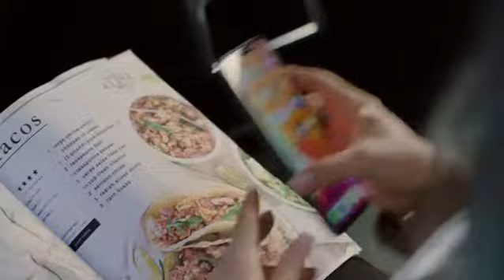HP ENVY Pro 6420 Multifunktionsdrucker Instant Ink, Drucker, Kopierer, Scanner, mobiler Faxversand,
Klicken Sie jetzt, um dieses Produkt zum besten Preis zu kaufen:
INFO ZU DIESEM ARTIKEL:
HP Instant Ink: Mit HP Instant Ink müssen Sie sich keine Gedanken mehr um Ihre Tinte machen und sparen dabei Zeit, Nerven und bis zu 70% Tintenkosten
Spartipp dazu: der HP Instant Ink 50-Seiten-Tarif. Weitere Informationen in der Produktbeschreibung
Highlights: platzsparender Fotodrucker; vielseitiger Multifunktionsdrucker mit Randlosdruck und Fotodruck in Laborqualtität, drucken von Smartphone oder Tablet, Duplex, WLAN, Airprint, Icon-Bedienfeld
Druckgeschwindigkeit: bis zu 10 Seiten/Min (schwarz/weiß), bis zu 7 Seiten/Min (Farbe); Druckqualität: bis zu 4800 x 1200 dpi; Anschlüsse: WiFi, Hi-Speed USB 2.0, mobiles Drucken
Lieferumfang: HP ENVY Pro 6420 (5SE45B) Multifunktionsdrucker; HP 305 Schwarz; HP 305 Farbe; Netzkabel

PRODUKTBESCHREIBUNG:
Die effizienteste Art alles von zu Hause aus zu erledigen - auf jedem Gerät. Drucken Sie nahtlos Alltags- und Geschäftsdokumente, Schulaufgaben, Fotos und vieles mehr – Dank der HP Smart App auch von Ihrem Smartphone oder Tablet. Verbinden Sie jedes Ihrer Geräte und legen Sie von Überall aus los. Mithilfe von HP Mobile Fax können Faxe gemütlich von Unterwegs aus versendet werden.

Jasmin's Welt